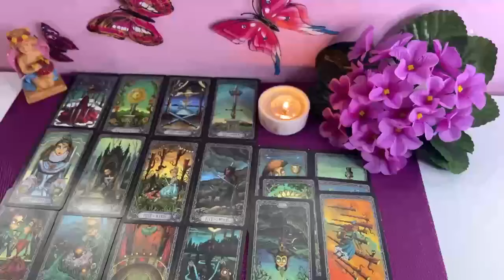LEO THEY WANT U BACK 😭 SO MUCH, BUT 1ST THEY WANT 2 TALK 🗣 ABOUT WHY THINGS ENDED❗️